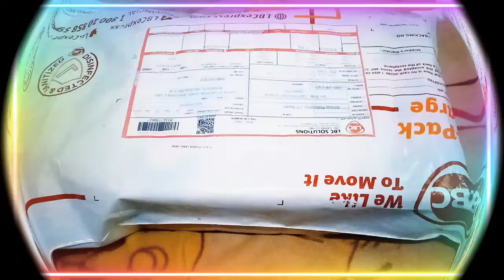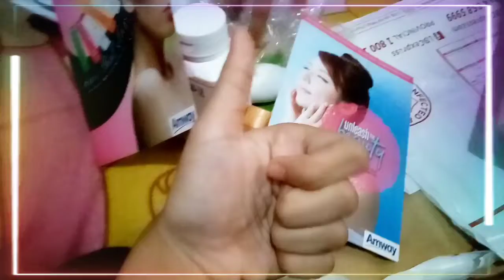WOW MY ORDER ONLINE ARRIVED TODAY SUPER BILIS 2 DAYS LANG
Hello mga Ka Lainetz Garden.
I'm surprised my Amway Online order arrived today super BILIS dumating since I clicked this Last June 30 at 10pm and now LBC arrived in my Doorstep.
Yeeyyy, Thank you Amway.